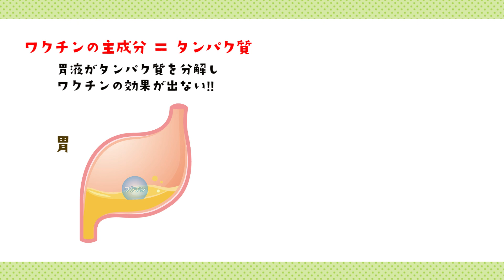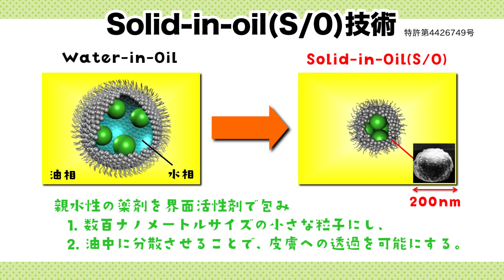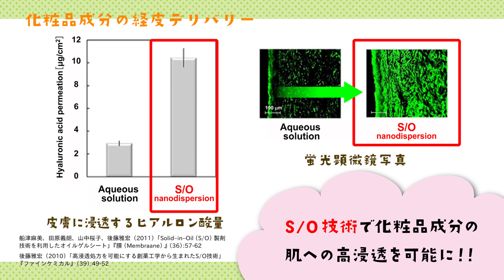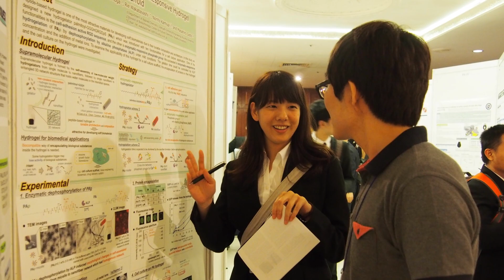後藤雅宏 先生（九州大学 工学研究院）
森の映画館　九州大学の先生たちを動画でご紹介！
【キーワード】創薬工学　経皮吸収技術